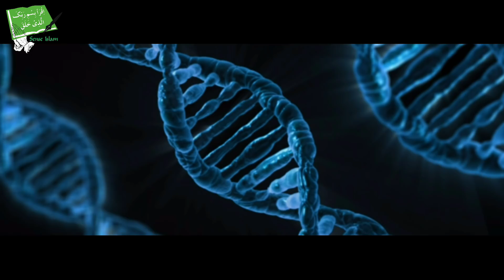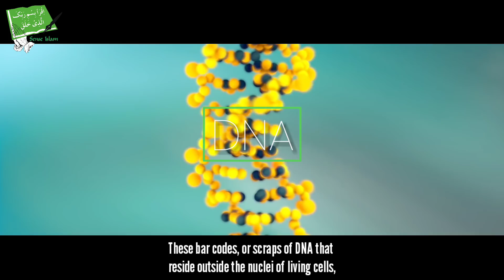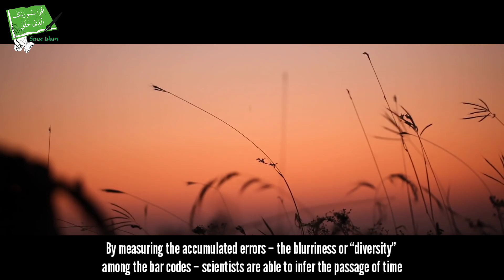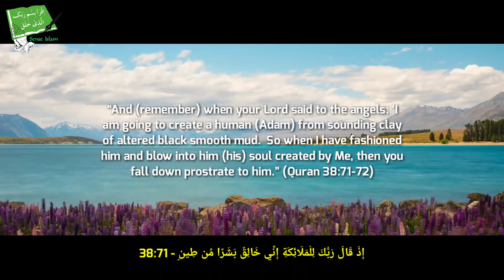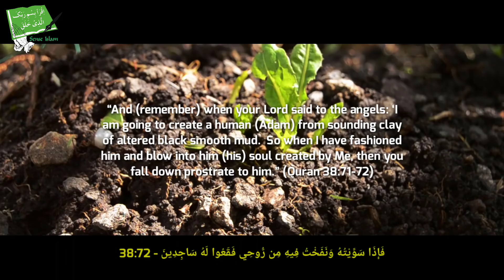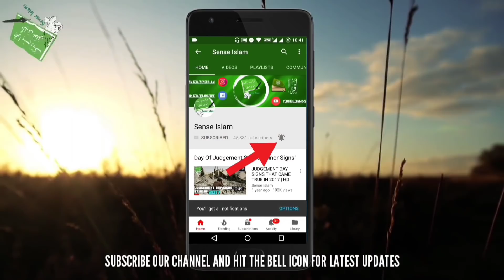Scientists Finally Discovered We're The Children of Adam & Eve | 2018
In this video we are going to talk about Scientists finally discovered we are the children of Adam and Eve..!!!

The research was led by Senior Research Associate Mark Stoeckle and Research Associate David Thaler of the University of Basel, Switzerland.

All modern humans descended from a solitary pair who lived 100,000 to 200,000 years ago, scientists say..

Scientists surveyed the genetic "bar codes" of five million animals - including humans - from 100,000 different species and conclude that we sprang from a single pair of adults after a catastrophic event almost wiped out the human race..

These bar codes, or scraps of DNA that reside outside the nuclei of living cells, suggest that it's not just people who came from a single pair of beings, but nine out of every 10 animal species as well,

Sound Credits: Warframe

About Sense Islam,

My Name Is Muhammad Tufail

- I Do My Own Voice Overs.
- I Don't Copy Or Post Anyone's Content.
- I Make Quality Science, Motivational & Islamic Videos.